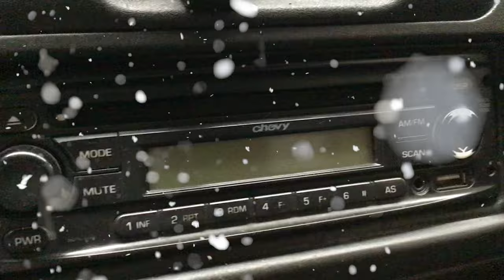Chevrolet / Chevy/2010 - 70